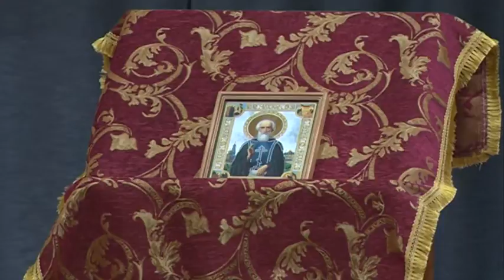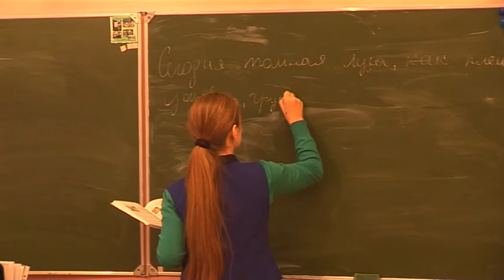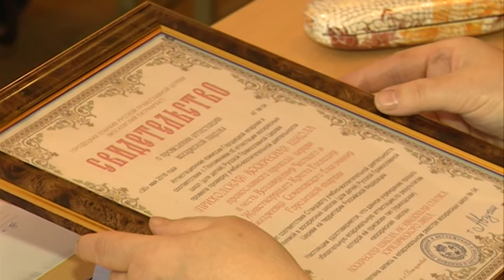Просветительское служение. Уникальный проект Городецкой епархии.